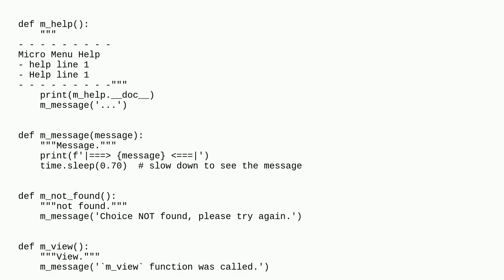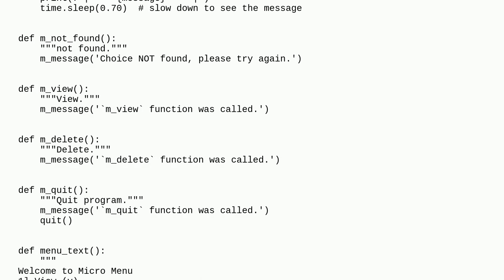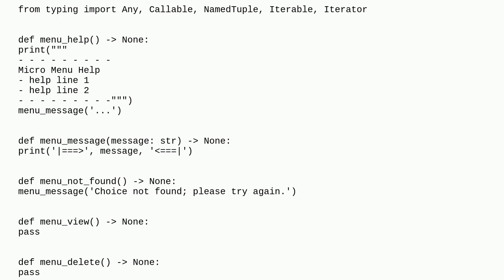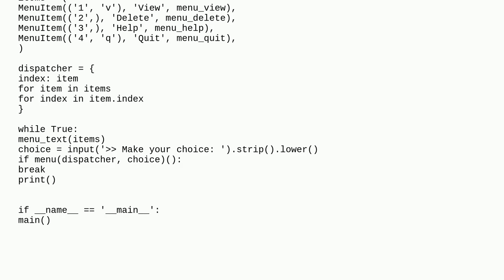Simple and secure Python console menu without conditionals or match case statements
A special thanks goes out to the community

  console python